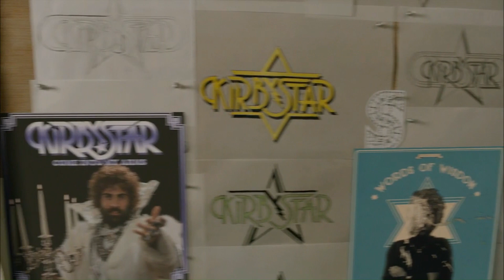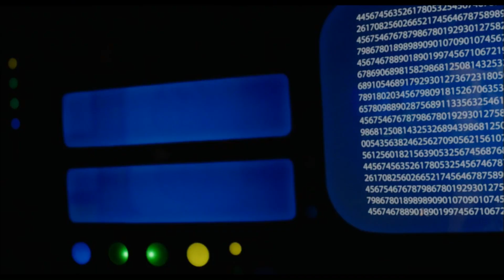CHARLIES WELT - WIRKLICH NICHTS IST WIRKLICH | Trailer & Filmclips german deutsch [HD]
| "Charlies Welt - Wirklich nichts ist wirklich" (Trailer deutsch german) | Kinostart: 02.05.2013
DANKE! :)

Offizieller deutscher Kino-Trailer zu dem Film "Charlies Welt - Wirklich nichts ist wirklich".

Originaltitel: A Glimpse Inside The Mind of Charles Swan III
Filmkomödie, USA 2013
Filmverleih: Koch Media
Filmlänge: 86 Minuten
FSK-Altersfreigabe: ohne Altersbeschränkung
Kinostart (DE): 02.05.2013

Schauspieler/Darsteller: Charlie Sheen, Jason Schwartzman, Bill Murray, Katheryn Winnick, Partricia Arquette, Mary Elizabeth Winstead u.a.

Regisseur: Roman Coppola

Charlie Swan (Charlie Sheen) ist ein überaus erfolgreicher Grafiker und genießt die angenehmen Seiten des Lebens. Er ist charmant, reich und wirkt auf Frauen unwiderstehlich, was der Playboy mit Hang zum Alkohol auch gern ausnutzt. Doch als seine langjährige Freundin Ivana (Katheryn Winnick) plötzlich mit ihm Schluss macht, gerät das Leben von Charlie aus den Fugen.

Der gekränkte Womanizer sucht daraufhin Trost und Unterstützung bei seiner Schwester Izzy (Patricia Arquette), sowie seinen beiden Freunden Saul (Bill Murray) und Kirby (Jason Schwartzman). Diese versuchen ihr Bestes, um Charlie zu helfen, doch der verfällt zunehmend einer surrealen Fantasie-Welt voller Zweifel, Konfusion und Selbstreflexion. Notgedrungen muss er den harten Weg der Selbsterkenntnis gehen, um sich mit einem Leben ohne Ivana zu arrangieren.